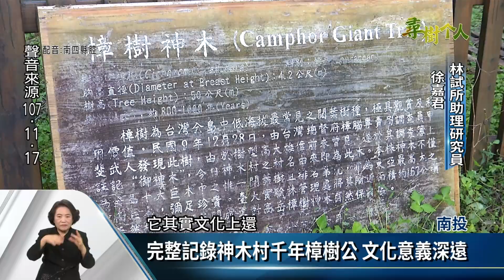前進南投神木村 回顧神祕巨木追尋之旅【客家新聞20230203】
「找樹的人」團隊中的徐嘉君，來自桃園新屋客家庄，她有一群攀樹好夥伴，多年來她們到處測量，為許多巨木留下無比珍貴的資料，5年前《客家新聞雜誌》，曾跟隨徐嘉君前進南投神木村，貼身記錄這項神祕又艱鉅的任務，接下來一起回顧那段精彩時刻。